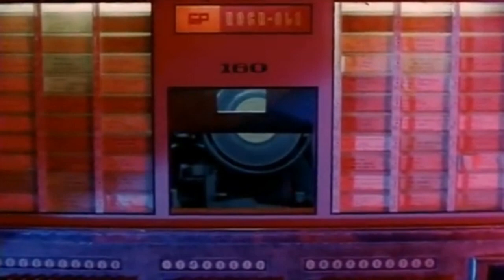As Tears Go By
Mellow Groove (Original contents)
This song was composed based on the movie As Tears Go By.